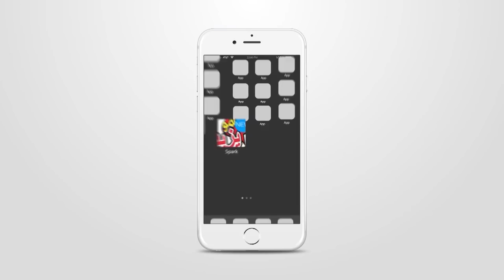حفل عمو يزيد ب مدينة وهران في عيد الطفولة 2018 Amou Yazid Show à Oran fête de l'enfance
حفل عمو يزيد ب مدينة وهران في عيد الطفولة 2018
Amou Yazid Show à Oran a l'occasion de la fête de l'enfance 2018